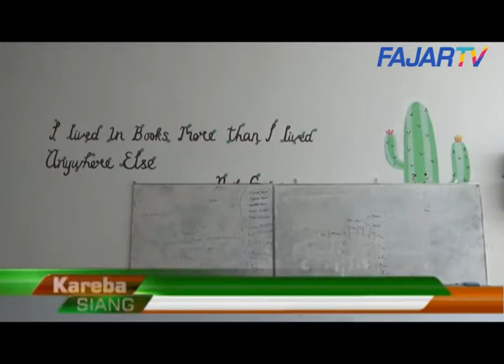FAJAR TV_Warkop Unik, Menyediakan Buku Untuk Mendorong Semangat Literasi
Mengusung konsep kafe baca,  sebuah kafe yang bernama ruang ide berlokasi di Jalan Tamalanrea Raya tepatnya di Kompleks Perumahan Bumi Tamalanrea Permai,  berdiri dan menjadi kafe yang cukup digemari oleh kalangan mahasiswa.

Selain menjual makanan dan minuman yang enak dengan harga terjangkau,  kafe ini juga menyediakan buku untuk dibaca di tempat secara gratis oleh para pengunjung. Pengunjung juga dapat membeli sejumlah buku yang di jual di kafe ini.

Pemilik kafe, Ilham mengatakan, konsep dari kafe tersebut adalah tentang literasi dan ekologi, tak hanya sekedar kafe yang menyediakan makan minum, tetapi juga berfokus pada penyediaan buku bagi pengunjung.

Mulai dari buku bergenre ilmiah hingga fiksi disediakan di kafe ini. Tak hanya itu pengunjung juga dapat menyewa sebuah ruangan khusus di lantai 2 yang sengaja disediakan untuk berdiskusi ataupun rapat komunitas, cukup dengan memesan makan minum.